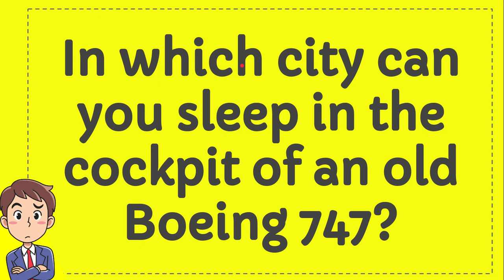In which city can you sleep in the cockpit of an old Boeing 747?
IN WHICH CITY CAN YOU SLEEP IN THE COCKPIT OF AN OLD BOEING 747?. This video will give you a 'Straight To the point' information / answer / solution of : In which city can you sleep in the cockpit of an old Boeing 747?.

Here in How Convert we provide a lot of useful information that will make your day better because you will get a lot of fantastic knowledge like this video : (In which city can you sleep in the cockpit of an old Boeing 747?), and there are a ton other full of knowledge videos.

You can also help other people to comment in comment section if you think that there is important/interesting information that is not covered by this video In which city can you sleep in the cockpit of an old Boeing 747?